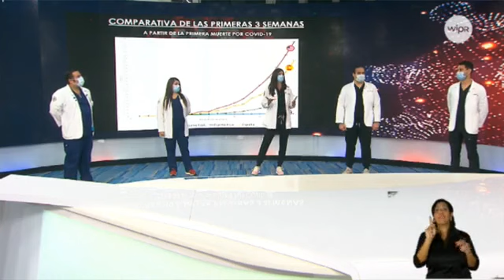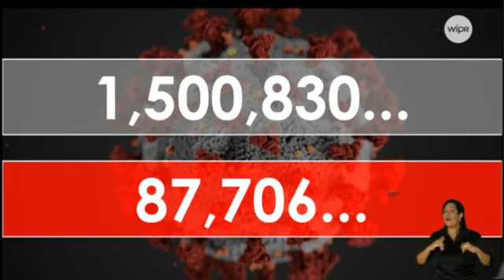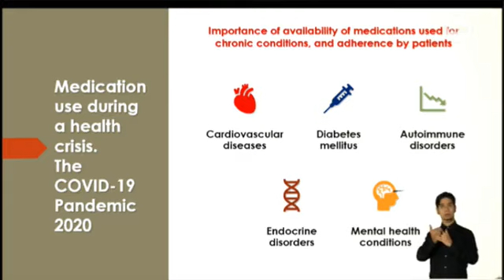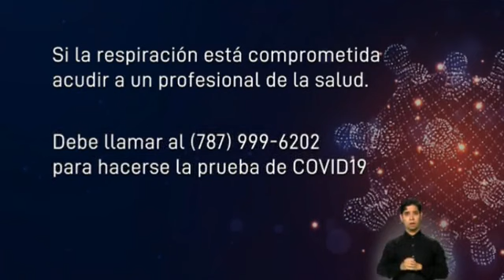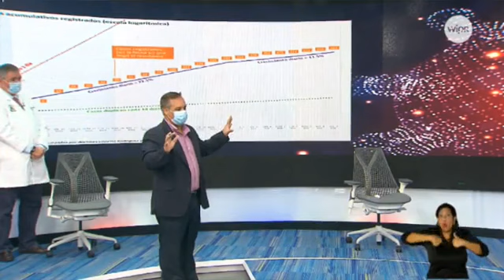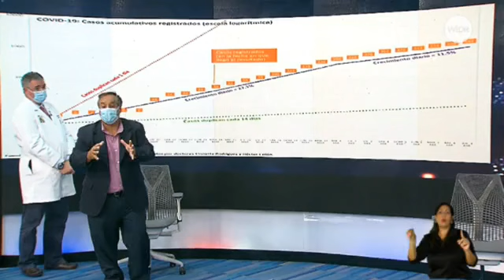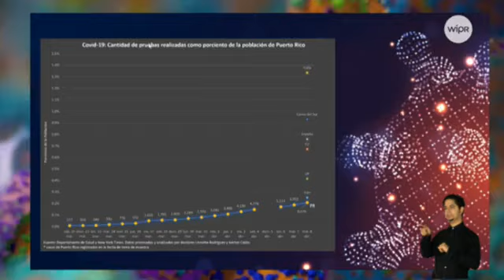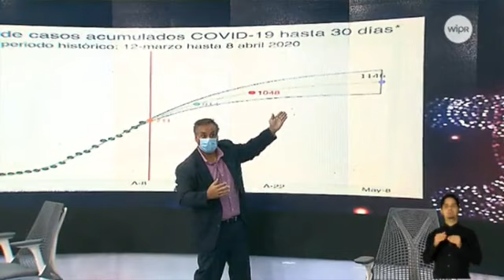El equipo de Task Force de Puerto Rico presenta nuevos avances en el control de la pandemia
Con la participación de: Telemundo, WAPA, WIPR, Univisión y MegaTV